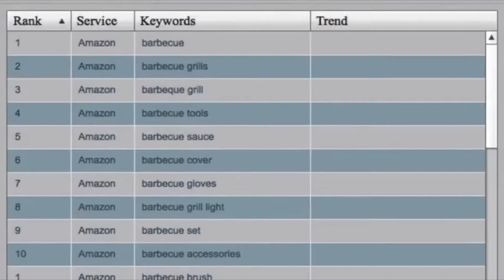How to Find Your Ideal Customers and Clients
In this video I teach you how to how to find your Ideal Customers and Clients, my name is Henry Kaminski Jr and I am "The Brand Doctor!"
Are you a Consultant, Coach or Personal Brand having difficulties finding your Ideal Customers and Clients then this video is for you!  With my techniques I will teach you in how to start finding those Ideal Customers and Clients.

I will help you in finding that ideal customer profile, or ideal client profile to land you that ideal client / customer.
Henry Kaminski Jr. is the founder of Unique Designz,  a full-service design, branding, and digital marketing agency that is dedicated to helping entrepreneurs owners grow their brands, scale their profits + increase their exposure online.

He is author of the Amazon best seller "Refuse To Give Up." He’s also the host of the popular “Brand Doctor’s Podcast” where he talks about strategies that help entrepreneurs design reputable and profitable personal brands. As a self-taught graphic designer and brand consultant, he's overcome all the odds to build a wildly successful multi-million-dollar business over the past 13 years. He has worked with a diverse range of business owners and professionals, including celebrities like Jon Bon Jovi + Fabio Viviani as well as Internet marketing expert Russell Brunson who has named Henry the "Million Dollar Brander” and recently has been inducted into the Click Funnels 2 Comma Club, by generating over $1 million with one single sales funnel, using the Click Funnels software.

Watch the FREE VIDEO SERIES:
How To Brand a Million Dollar Business, Attract Higher Quality Clients + Leverage Your Time To Help You Scale Your Profits: